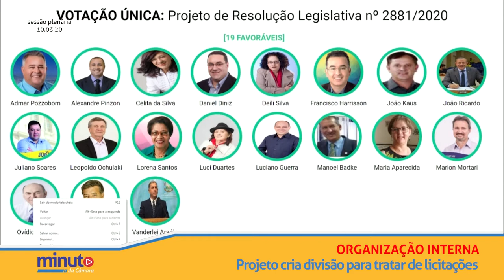Minuto da Câmara | 13 de março de 2020